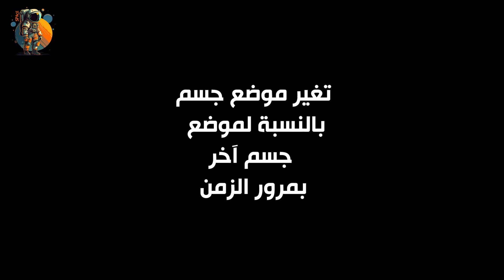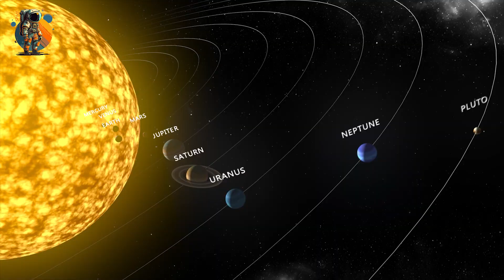هل أنت ثابت أم متحرك؟ شرح بالدارجة المغربية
رابط صفحة القناة الرسمية على الفايسبوك